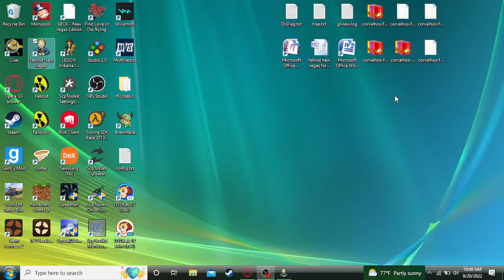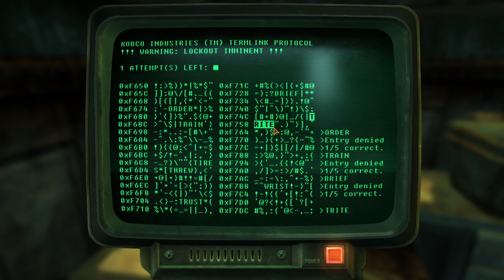fallout new vegas playthru #13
fallout new vegas play thru of the dougdimmadome bulid